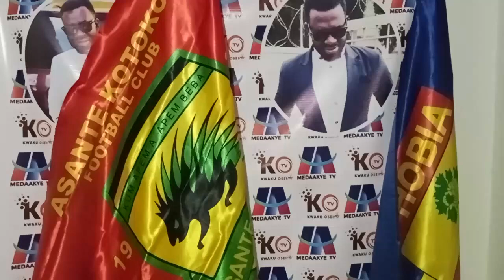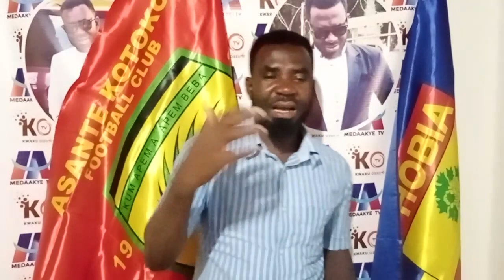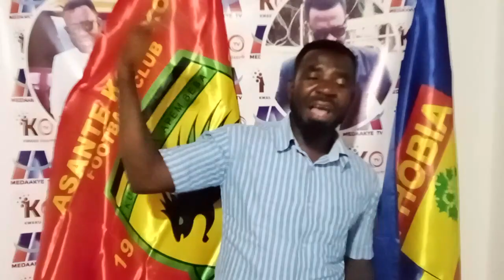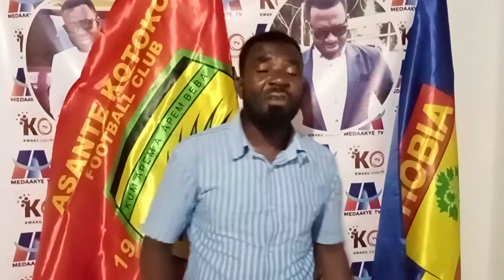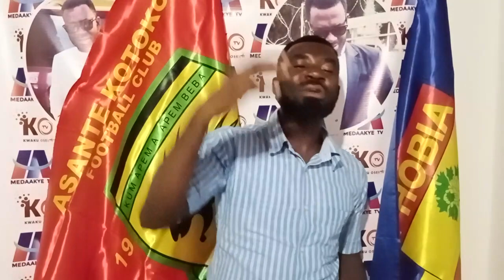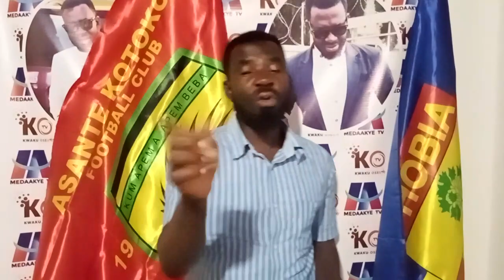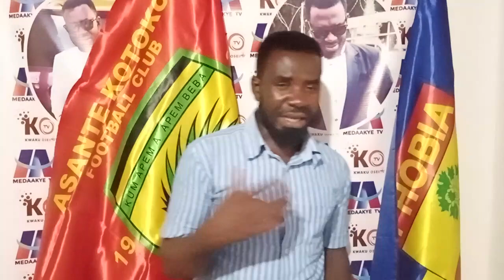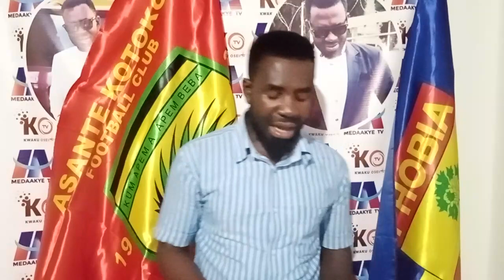BREAKING: MUDASIRU SALIFU TO SIGN..THIS HEARTS FANS TO COURT..KOTOKO CAP REJECTED HEARTS MOVE..SULLE